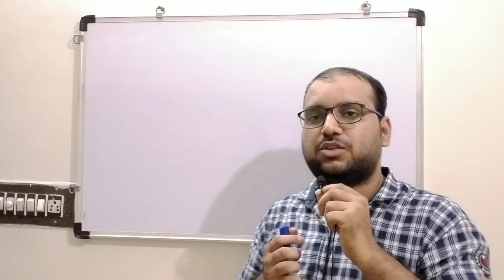Lic cancer policy